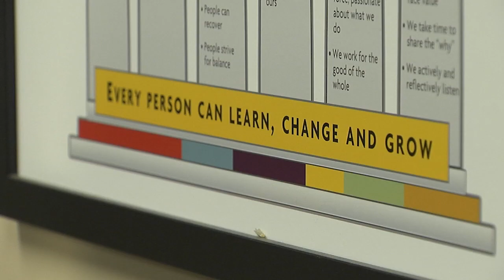Susan Rome OPFD Video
On February 18, 2023, the Overland Park Fire Department recognized our Deputy Director, Susan Rome, for her more than 20 years of service in supporting mental health initiatives within our community and the advancement of resiliency and wellness for first responders.

The public safety award is generally reserved for courageous or significant actions by persons not within the fire department and the Overland Park Fire Department Awards and Recognition Committee unanimously agreed Susan's efforts were deserving of such recognition.

From Susan: "It's been an honor to serve with the true heroes in our community who many take for granted. Mental health matters no matter who you are or what you do."

Congratulations, Susan! We are lucky to have you at JCMHC and appreciate all you do for our organization and the community ❤️